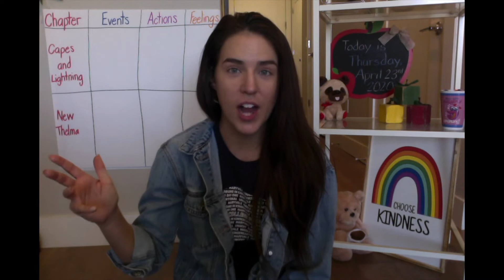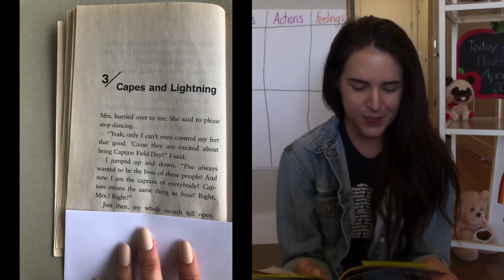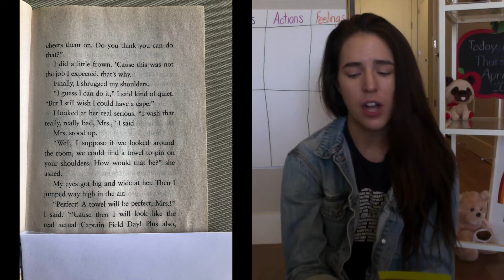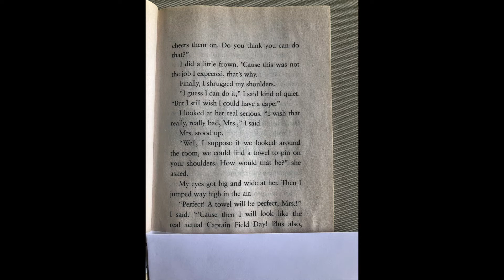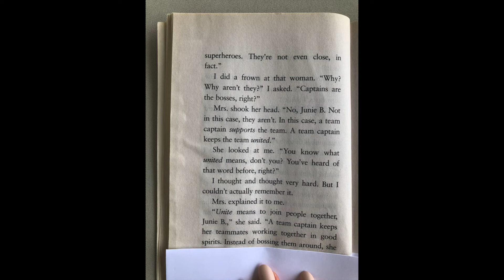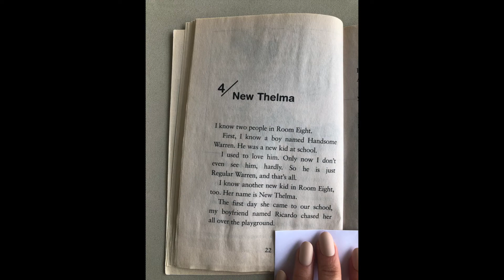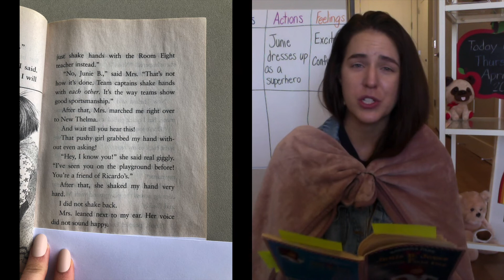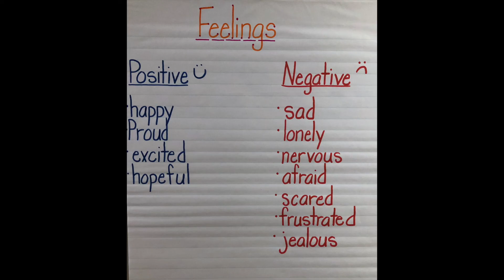Tuesday | K-2 Read Aloud | Junie B. Jones Ch. 3 & 4 with Ms. Coil (March 18th, 2021)